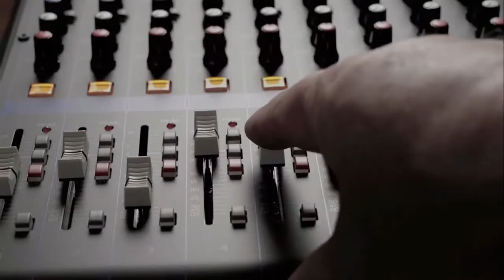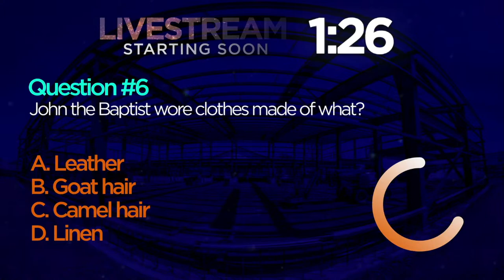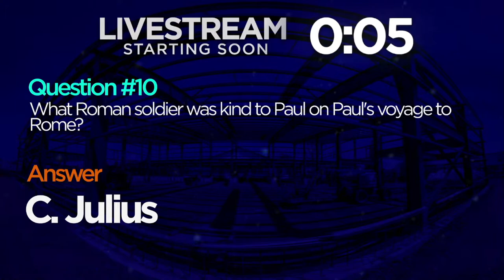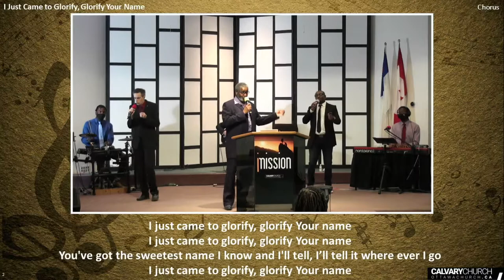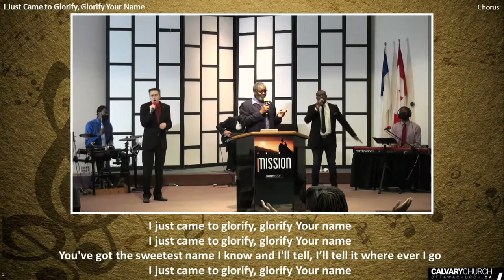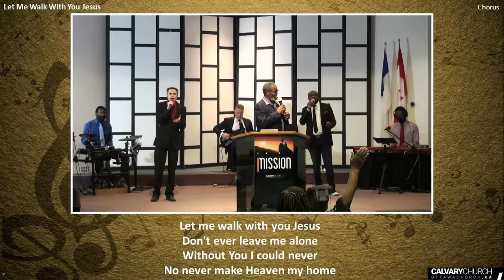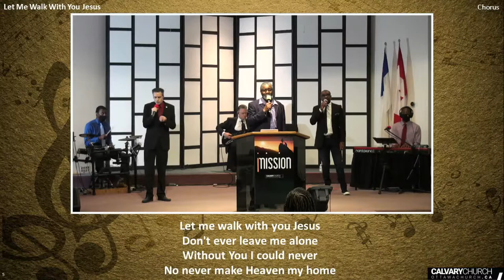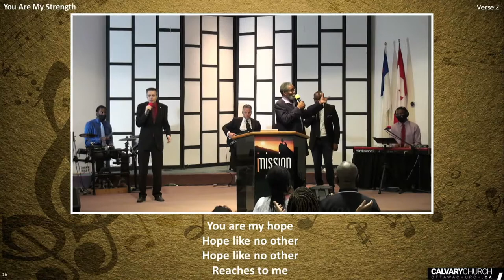Sunday Morning Worship: September 5, 2021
Songs:
I Just Came to Glorify Your Name - PD
Let Me Walk With You Jesus - PD
This Is The Air Breathe - Marie Barnett
You Are My Strength - Reuben Morgan
Great Are You Lord - David Leonard, Jason Ingram, Leslie Jordan

Quiz music: "Clear Progress" by scottholmesmusic.com